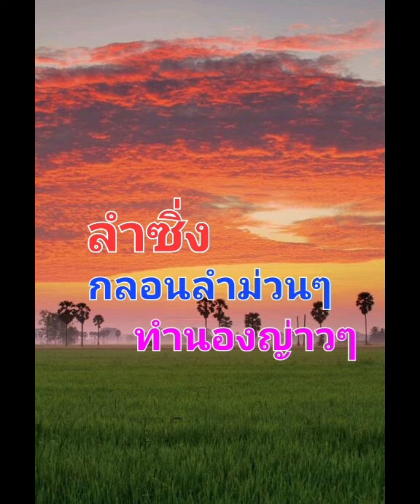ลำซิ่ง. กลอนลำม่วนๆ ทำนองญ่าวๆ ฟังมันส์ๆ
หมอลำ เป็นการผนวกระหว่าง 2 คำ อย่าง ‘หมอ’ หมายถึง ผู้มีความชำนาญ ในบริบทนี้ไม่ได้แปลว่าแพทย์รักษาอาการนาจา ส่วน ‘ลำ’ หมายถึง การบรรยายเรื่องราวต่าง ๆ ด้วยทำนองอันไพเราะ หมอลำ ก็เลยแปลว่า ผู้ที่มีความเชี่ยวชาญในการเล่าเรื่องราวต่าง ๆ ไม่ว่าจะสุข เศร้า เหงา แค้น ด้วยทำนองเพลงนั่นเอง ซึ่งจะขอไล่เรียงตั้งแต่ชื่อที่คุ้นเคยก่อน

ลำซิ่งคงจะเป็นลำที่ซิ่งสุดสมชื่อ คือเอามันเอาสนุกไว้ก่อน คือสมัยก่อนจะเป็นการแสดงที่รวมมิตรความบันเทิงที่ได้รับความนิยมในขณะนั้นมาไว้ด้วยกันทั้งเครื่องดนตรีไทย อีสาน สากล หมอลำก็ร้องเพลงได้ทั้งไทยสากล ลูกกรุง กลอนลำซึ่งตัวหมอลำเองถ้าเป็นผู้หญิง รวมถึงหางเครื่องจะต้องแต่งวับ ๆ แวม ๆ มีตลกหน้าเวที แต่สมัยนี้บางคณะก็มีท่าเต้นติดเรทอยู่เหมือนกัน แล้วคนดูก็จะพากันมาเต้นแบบออกรสใกล้เวทีระยะประชิดกันเลยทีเดียว

ลำเพลิน หรือลำกกขาขาว เป็นลำเรื่องแต่สั้นและกระชับกว่า บางทีจะเรียกว่าลำซินไซเพราะนิยมนำเรื่อง “สังข์ศิลป์ชัย” มาเล่า ต่อมาก็เรียกว่าลำแก้วหน้าม้าเพราะนำเรื่อง “แก้วหน้าม้า” มาเล่น ให้ผู้หญิงนุ่งสั้นวับ ๆ แวม ๆ ลีลาสนุกสนาน กลายมาเป็นการลำเรื่องที่ได้รับความนิยมของคนรุ่นใหม่ในยุคนั้น

สมัยก่อนมีความเชื่อเกี่ยวกับภูตผีที่ทำให้เจ็บป่วย คนอีสานเลยว่าจะต้องได้รับการรักษาจากผีฟ้า ด้วยการติดต่อสื่อสารกับผีฟ้า บางที่เรียกว่า หมอลำไทเทิง คือ หมอลำที่ติดต่อกับผีที่อยู่เบื้องบน หรือ หมอลำผีแถน ซึ่งหมายถึง หมอลำที่จะติดต่อกับผีแถนซึ่งเป็นใหญ่ในเมืองฟ้า

เป็นการลำทำนองลำยาวเอื้อนเสียงคล้ายลำยาวหรือลำล่อง แต่กลอนที่นำมาใช้ลำเป็นกลอนสั้น ๆ กระชับ เนื้อหามักเป็นการพูดเกี้ยว หรือผญาเกี้ยวสาว มีชื่อเรียกต่าง ๆ กันไปตามชื่อเรียกของท้องถิ่นนั้น ๆ ที่ลำเต้ยเกิด เช่น เต้ยชัยภูมิ เต้ยอุบล

ลำพื้น หรือลำเรื่อง เป็นลำทำนองยาว มีการเอื้อนเสียง คำว่า พื้น แปลว่า เรื่องราว ประวัติ เป็นการลำมีเนื้อหาสาระที่เกี่ยวกับประวัติต่าง ๆ เน้นสอนศีลธรรม การลำพื้นพัฒนามาจากการเล่านิทานแบบพื้นบ้าน ผู้เล่านั่งกลางผู้ฟังนั่งล้อมวง ต่อมาหลังจากได้รับอิทธิพลจากลิเกก็เพิ่มจำนวนของผู้แสดงให้ครบตามจำนวนตัวละครในเรื่อง มีดนตรี แสง สี เสียง จนเรียกว่าเป็นลำเรื่อง หรือลำเรื่องต่อกลอน

เป็นทำนองลำที่แสดงออกถึงอารมณ์สุข ลำแบบเนื้อเต็ม ไม่มีเอื้อน ยกเว้นตอนขึ้น “โอ้ละหนอ” ความสั้นยาวของพยางค์ต่าง ๆ จะสม่ำเสมอกัน ใช้เป็นทำนองหลักของหมอลำกลอน และลำพื้นดำเนินเรื่อง

เป็นทำนองลำที่แสดงความโศกเศร้าเสียใจ มีจังหวะที่ช้า ใช้เอื้อนยาวสะอึกสะอื้น ใช้สำหรับลำผีฟ้า ลำพื้นตอนโศก และตอนลา

ลำทำนองสั้น ที่เป็นการด่าว่ากัน แสดงความโกรธแค้นไม่พอใจ แต่ทั้งผู้ลำและผู้ฟังจะไม่มีเรื่องกัน นึกถึง Rap Is Now เวอร์ชันหมอลำ ประมาณนั้น ใครด่าได้ดีกว่า เจ็บกว่า ก็ได้เสียงเฮชอบใจฟิน ๆ กันไป

ลำทำนองสั้นเกี้ยวพาราสีหญิงชาย ที่ชื่นความสวย ความหล่อ ความดีงาม ของกันและกัน ชายหญิงลำสลับกันไป

ลำทำนองสั้นที่เป็นประชันกลอนเพื่อเป็นการชิงคู่รัก จะมีหมอลำ 3 คน หญิง 2 ชาย 1 หรือหญิง 1 ชาย 2 ซึ่งฝ่ายที่มี 1 คนนั้นจะเรียกว่าชู้ ฝ่ายที่มี 2 คนจะเป็นฝ่ายชิง กลอนของใครดีกว่าหรือถูกใจฝ่ายชู้ก็จะเป็นผู้ชนะ

ลำทำนองสั้นให้สลับกันถามสลับกันตอบ เนื้อหาลำมักเป็นเรื่องศีลธรรม วัฒนธรรม ประเพณี เหตุการณ์บ้านเมือง ประวัติศาสตร์ มีหมอลำ 2 คน ใครตอบได้ถูกและตรงประเด็นที่สุดเป็นผู้ชนะ

เป็นการลำโดยใช้บทกลอน ต่างกับหมอลำพื้นที่ลำพื้นเป็นการลำเดี่ยวเป็นนิทาน แต่ลำกลอนจะลำโต้ตอบกันสองคน พัฒนามาจากลำใจโจทย์ และ ลำเกี้ยว

เป็นศิลปะพื้นบ้านของชาวไทพวน ตำบลบ้านทราย จังหวัดลพบุรี ทำนองเพลงคร่ำครวญ ออดอ้อน นุ่มนวล มีเสียงแคนเป็นดนตรี แบ่งออกเป็น 2 ประเภทคือ ลำพื้น หรือลำเรื่อ และลำด้น โดยผู้ลำคิดคำร้องขึ้นเองซึ่งเป็นการแสดงความสามารถทางภาษา